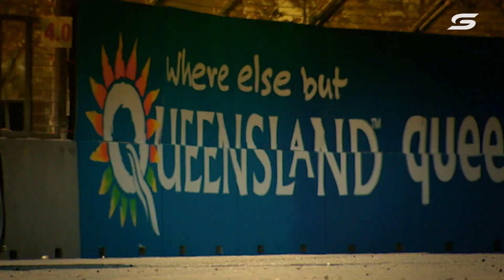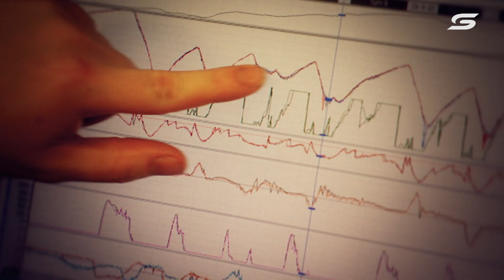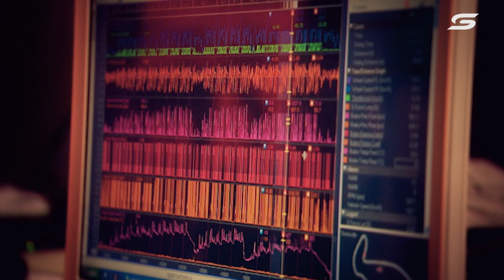Race 6 Highlights - Townsville 400 [Full Race - SuperArchive] | 2009 Fujitsu V8 Supercar Series